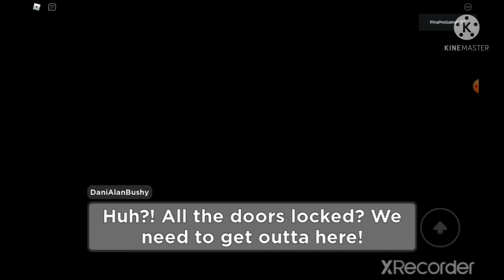Piggy Survival Try: Chapter 1: The garden (+cutscenes!)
Hope you enjoy! What do you think? Tell me in comments!
Here are the details:
0:00 Main Menu
0:44 Starting Cutscene
1:43 Gameplay
4:15 First Mid-Game Cutscene
4:23 Gameplay
5:24 Second Mid-Game Cutscene
5:31 Gameplay
10:00 Ending Cutscene
In next video I'll show you were to find the "pages" for unlocking the story!